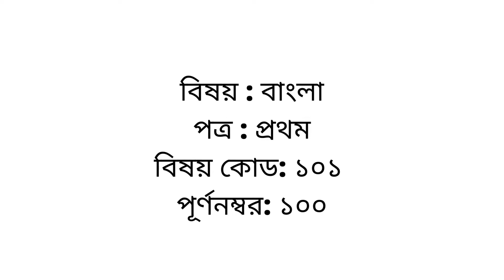বাংলা প্রথম পত্র|| HSC Bangla 2nd paper new short syllabus || Exam 2023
HSC Finance, Banking, and Insurance 1st paper short syllabus PDF download
HSC Finance, Banking, and Insurance 2nd paper short syllabus PDF download